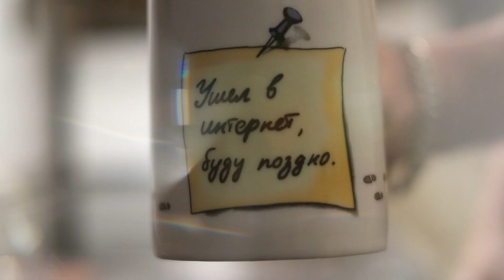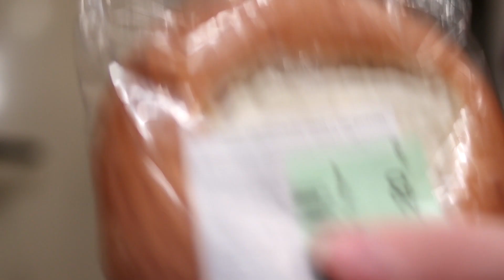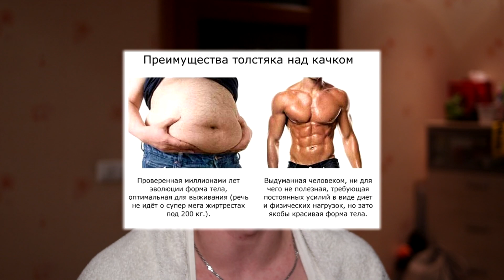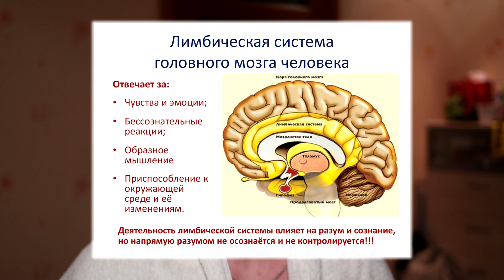Мысли вслух: о сексе животном и сексе человеческом (вы уверены, что не путатете?)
Девушки, которые дают\не дают на первом свидании или до свадьбы поступают по-человечески? Или по-животному? Давайте разберёмся...

@pb1cb - personal
@lynxography - photography\videography